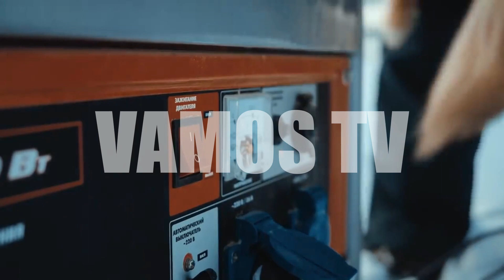MATRACA | OTYKEN | PHENOMENON | lançamento mundial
MATRACA

OTYKEN | PHENOMENON

lançamento mundial